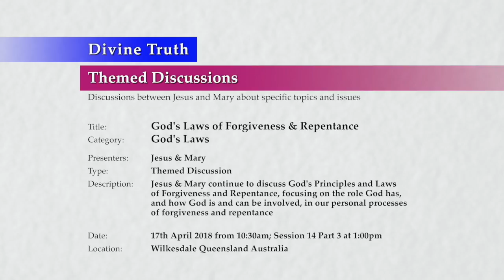20180417-1300 God's Laws of Forgiveness & Repentance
Location & Time: Wilkesdale, Queensland, Australia on 17th April 2018 at 10:30am; Session 14 Part 3 at 1:00pm

Description: Jesus & Mary continue to discuss God's Principles and Laws of Forgiveness and Repentance, focusing on the role God has, and how God is and can be involved, in our personal processes of forgiveness and repentance

Chapters:
00:00:42  God's Role in true forgiveness and repentance P3
00:00:43    How God's Laws indirectly help me forgive and repent
00:22:21      How God's Principles of Truth help me forgive and repent
00:25:41      How God's Principles of Love help me forgive and repent
00:33:12      How God's Laws generally help me forgive and repent
00:42:47    How the design of my soul helps me forgive and repent

Title: God's Laws of Forgiveness & Repentance
Category: God's Laws
Presenters: Jesus & Mary
Type: Themed Discussion